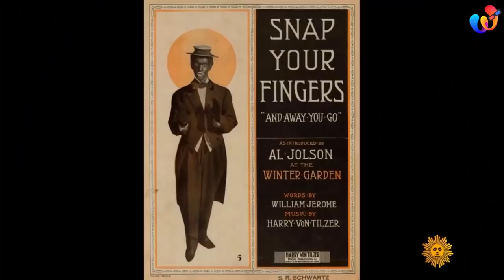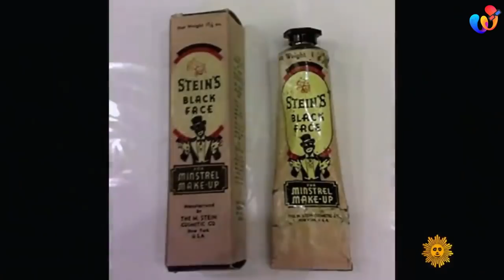كيف عاملت هوليوود الممثلين السود زمان ؟